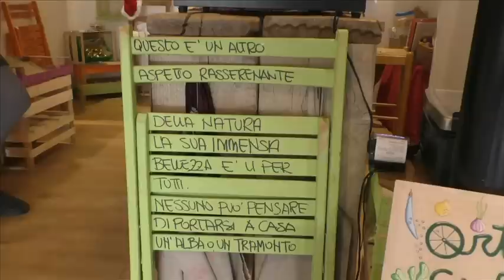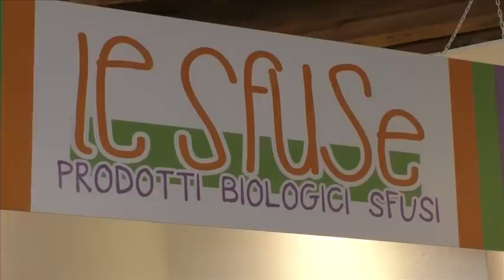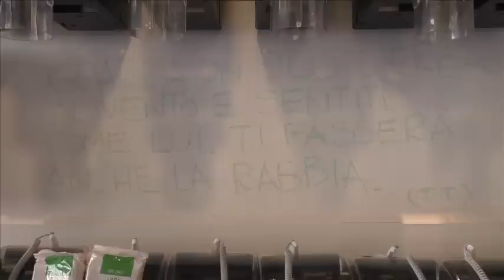Lesfuse - Storia di un attività a Brescia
Il racconto di queste due giovani imprenditrici che aprono un negozio di prodotti sfusi, e che purtroppo devono abbandonare il loro sogno visto le tante difficoltà che molti piccoli commercianti hanno. una storia davvero interessante e stimolante avvenuta a Brescia, ma che succede ovunque in tutta Italia